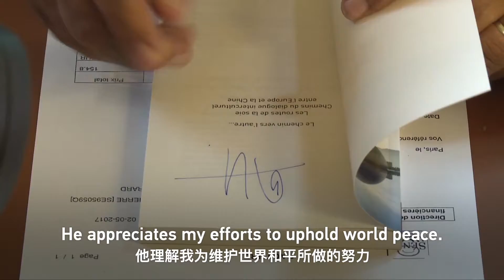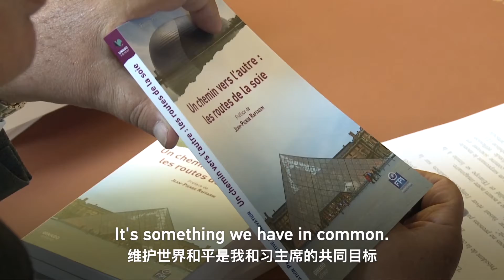Kilalanin si Xi Jinping: Estadistang may matalas na pananaw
Ayon kay dating Punong Ministro Jean-Pierre Raffarin ng Pransya, may matalas na pananaw si Pangulong Xi Jinping ng Tsina.

Ani Raffarin, malalim na impresyon ang iniwan sa kanya ng empatiya ni Pangulong Xi sa mga mamamayan, at pangmatagalan niyang pananaw para sa kinabukasan ng Tsina at daigdig.